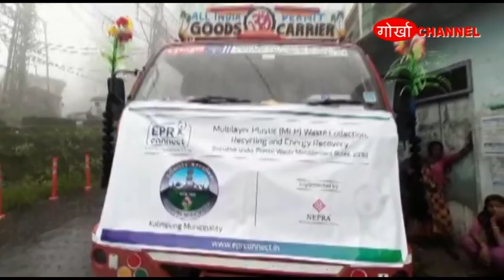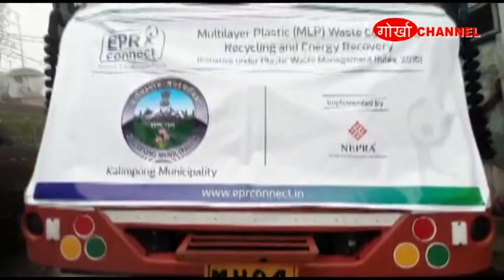GORKHA CHANNEL NEWS 23 JULY 2019